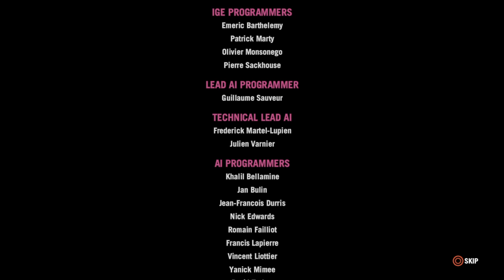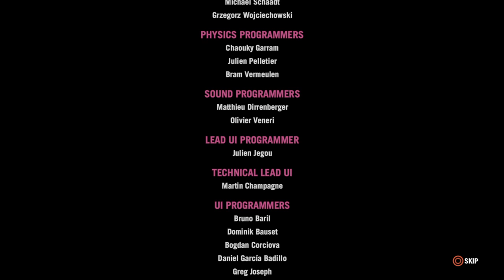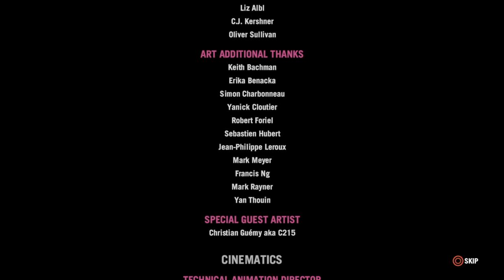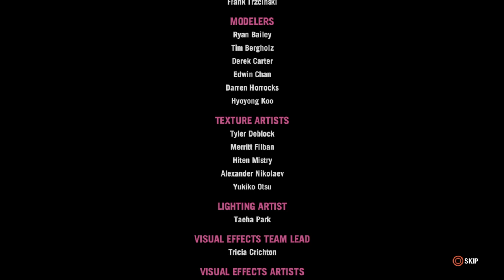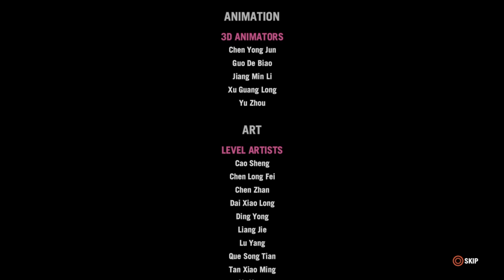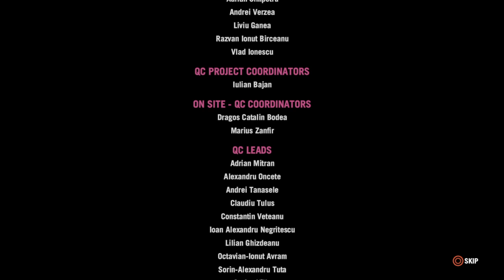Far Cry® 4_20230517052202